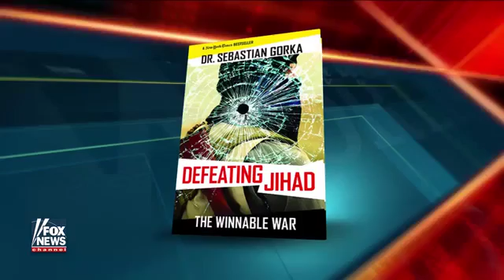New calls to treat NY NJ bombing suspect as enemy combatant